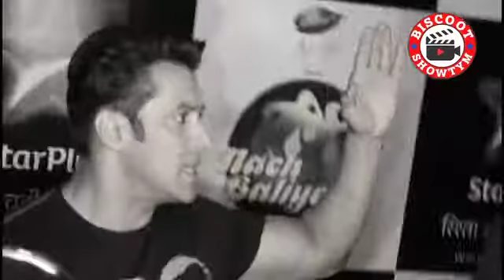Now shutterbugs threaten Kangana!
After Shraddha Kapoor and Salman Khan it is Kangana Ranaut's turn to face the ire of the shutterbugs.